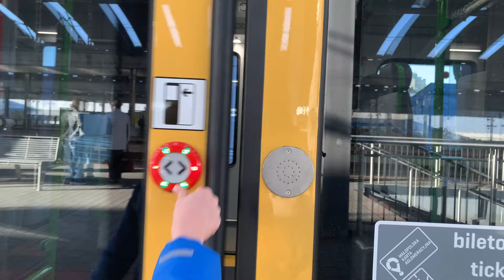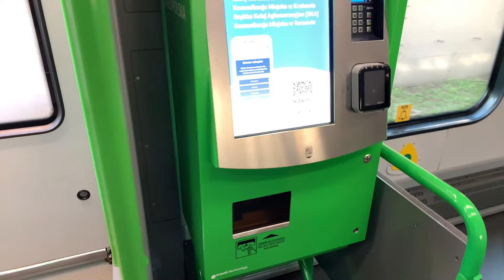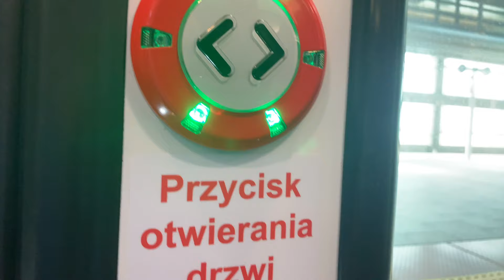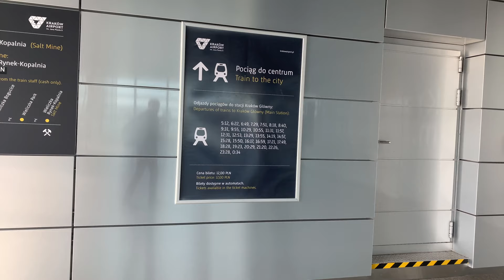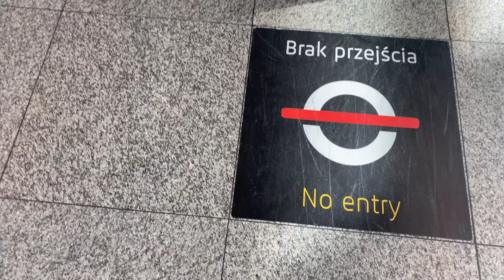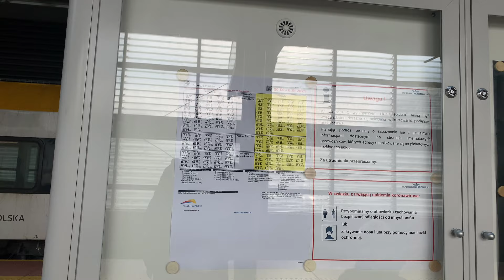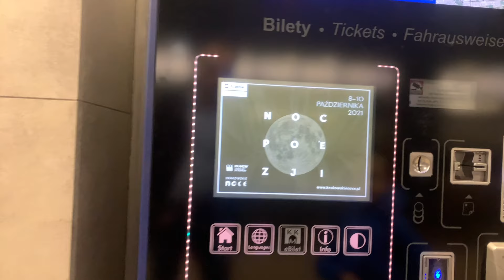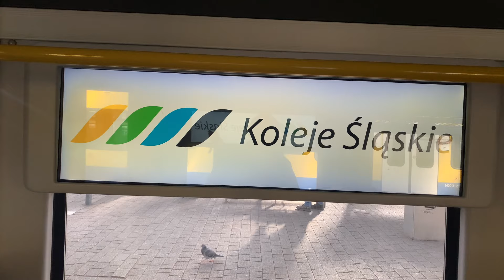🤔Falstart Lubomirskiego, 🆕new Impuls i 2 8️⃣ósemki czyli podróż do stacji Kraków Lotnisko.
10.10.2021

Wybraliśmy się w podróż do Krakowa, aby odwiedzić przystanki Kraków Lotnisko i Kraków Wieliczkę.
Lecz jak to w życiu bywa plany uległy zmianie i skończyło się tylko na odwiedzeniu Lotniska w Krakowie.
Od Katowic mieliśmy przyjemność podróżować nowym Impulsem 2, na nas zrobił on bardzo dobre wrażenie, a co najważniejsze ma 2 toalety, czego w składce KŚ trudno uświadczyć, mamy nadzieję że następne zakupy to zmienią, bo sytuacje z nieczynną toaletą (czyli brakiem toalety) nie są rzadką sytuacją.
W Krakowi udało nam się spotkać "Świnkę" oraz nagrać falstart Lubomirskiego, o czym w filmie.